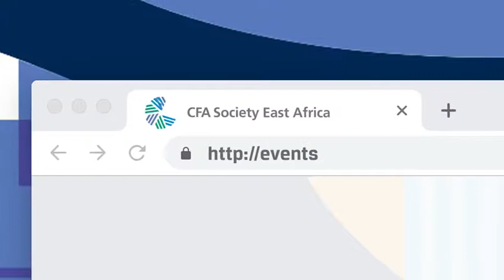CFA Society East Africa Investment Conference 2019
The CFA Society East Africa Investment Conference 2019 is a practitioner-oriented conference focused on the East African economies and capital markets as well as global issues relevant to investors worldwide.

The theme for this year’s investment conference is “Revolution: Capital Markets Deepening to Spur Economic Growth.

The CFA Society East Africa Investment Conference brings together over 400 attendees consisting of CFA Society Members, leading regional investors, investment professionals, individual investors, financiers and industry leaders within the East African region